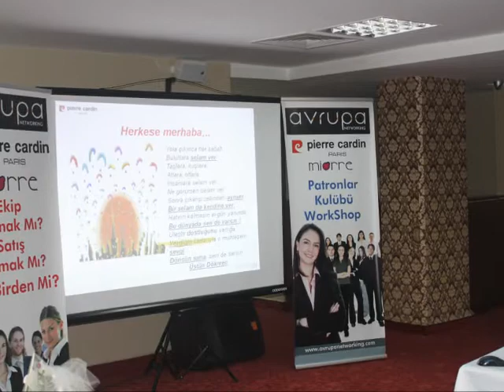Bayrampaşa Eğitim Toplantısı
Avrupa Networking Bayrampaşa Eğitim Toplantısı

Kendi İşinizin Sahibi Olmak İster misiniz?

Hepimizin ihtiyacı olan başta Pierre Cardin bayan ince külotlu çorap ve taytları, bunun yanında son derece kaliteli ve çok uygun fiyatlı şık gecelikler, babydolller, pijamalar, sütyenler, külotlar, atletler ve korseler ile erkek ve çocuk iç giyim ürünlerini katalogdan satarak para kazanmaya ne dersiniz?

Tagler: Avrupa Networking, Pierre Cardin, Miorre, Katalog, Avon, Jet Networking, Ek İş, Ek Kazanç, Satış Temsilcisi, İş Fırsatları, Piaff, Oriflame, Herbalife, Phevos, Gigotto